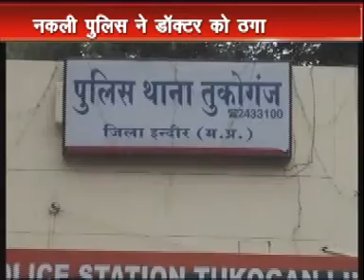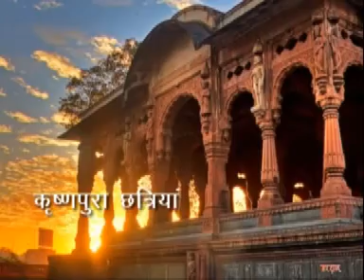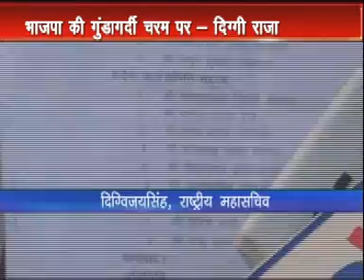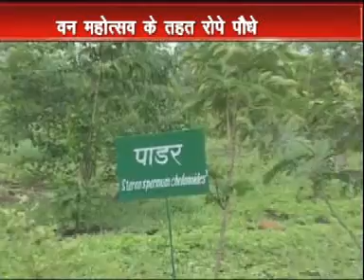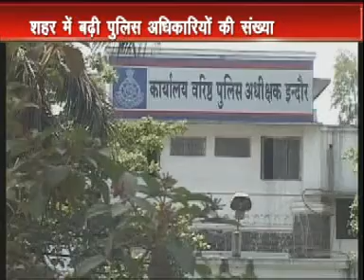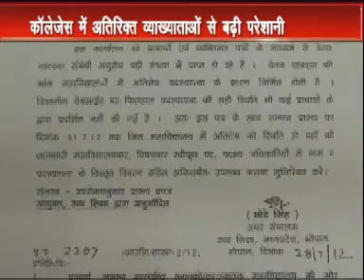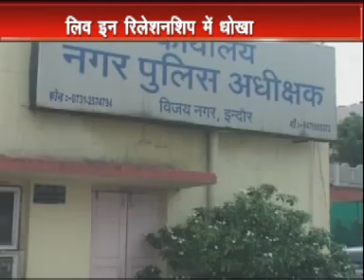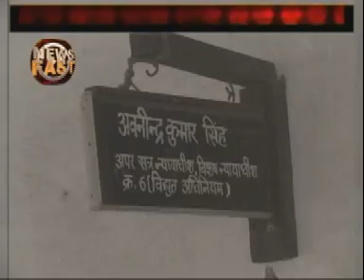NEWS CD INDORE 04 08 12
NEWS CD INDORE 04-08-12.mpg